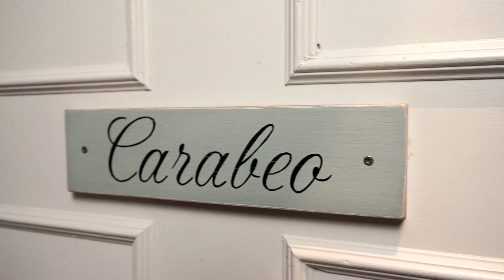Carabeo - Rooms at Yorebridge House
Carabeo, the Spanish room, is located on the first floor of the Old Grammar School just across the courtyard, and is available as a large double or  twin room and is decorated in relaxing creams and light greys with exposed beams and three ornate chandeliers. Upon entering the room you open your door to be met by your own private staircase, leading you past three large Georgian, windows revealing fantastic views over the Dales. In the bathroom you have a freestanding roll top bath and whilst you sit and unwind in the bubbles, you can enjoy the views of the river Ure through the low set window. This room also has a shower.